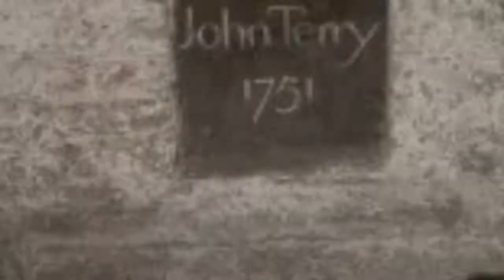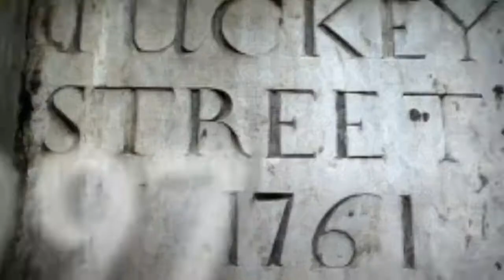Triskel Christchurch - Cork Heritage Open Day 2021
Triskel Christchurch is Triskel Art Centre’s main Auditorium. Set in a  stunningly restored 1700’s Neo-classical Georgian Church, this is a truly special place to experience a top quality programme of cultural events.

Christchurch is a former Church of Ireland building which was deconsecrated in 1978 and subsequently purchased by Cork City Council. The building was home to Cork City and County Archives Services until 2005 when they were relocated to Blackpool. Cork City Council and Triskel Arts Centre went on to develop Christchurch as a state of the art cultural venue for Cork City Centre which opened in 2011. The former church is now merged with Triskel Arts Centre and programmed by Triskel with a busy line up of live music, cultural cinema, visual art and literary events.

Triskel Christchurch Cinema screens arthouse films each week with additional special features and events. The programme is made up of Irish and Independent films, Horror strand Twisted Celluloid and Experimental Film strand Phantascope. Triskel also screens one short film per month in an initiative called +Short and has retrospective screenings of work from significant directors.

Triskel Christchurch’s Live Music programme combines a mix of genres. There is a focus on Classical Music, especially concerts featuring emerging artists. Triskel is a year round home of Jazz and is one of the main venues for the Guinness Cork Jazz Festival and ECM, the premier jazz label in the world. Singer songwriters feature heavily in the programme as well as Folk, Traditional, Experimental and Pop music and interdisciplinary events.

Triskel Christchurch also acts as a Visual Art space along with the dedicated visual art room Triskel Gallery Space. Christchurch is an unusual room for exhibitions and can lend gravitas to the artwork.

Triskel’s main literary events take place during Cork World Book Festival which we co-host with Cork City Library. This festival was founded in 2005 and its main ethos is to introduce international writers to Cork audiences along with providing a platform for work by Irish writers.

Triskel Christchurch is also a beautiful setting for weddings for couples who choose to have a civil, spiritual or humanist ceremony.